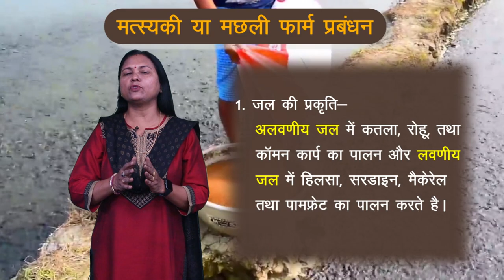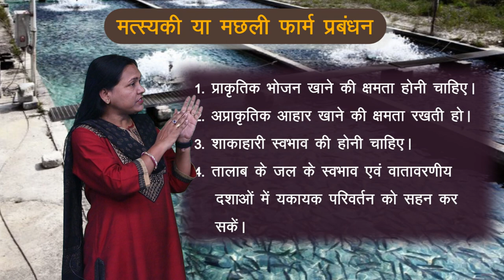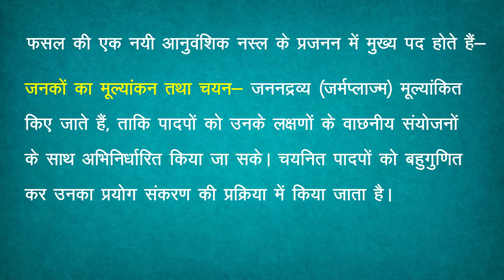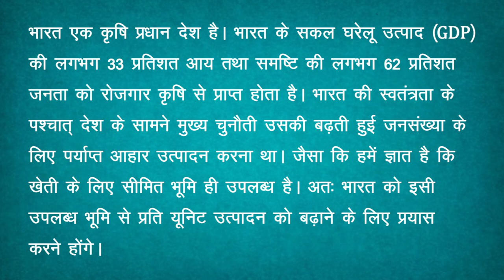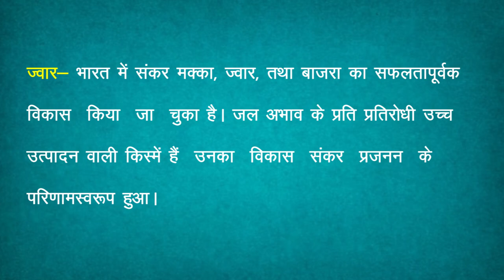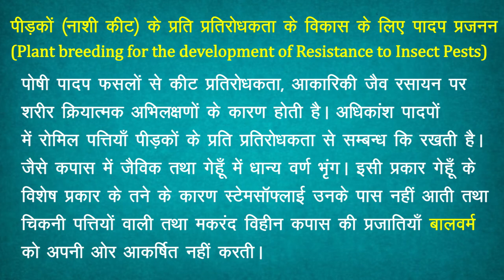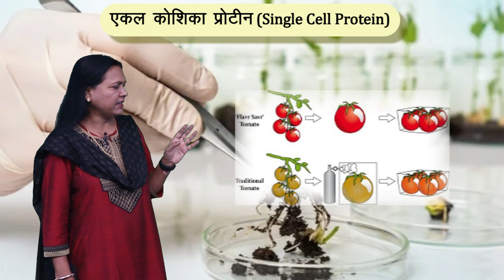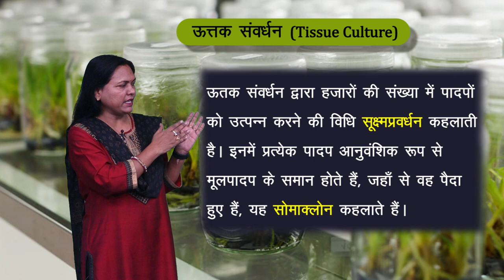CLASS 12th BIOLOGY | CHAPTER - STRATEGIES FOR ENHANCEMENT IN FOOD PRODUCTION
CLASS 12th BIOLOGY | CHAPTER - STRATEGIES FOR ENHANCEMENT IN FOOD PRODUCTION | 2